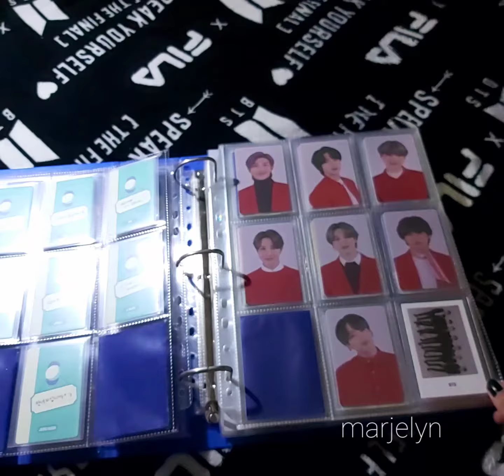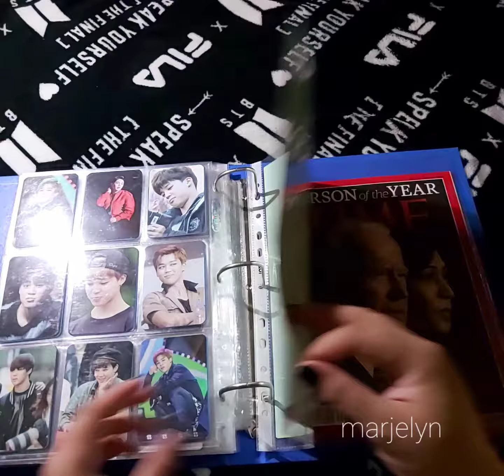BTS Photocard Collection (Binder #6)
BTS Papels
- various standard size photocards
- other unofficial printed cards